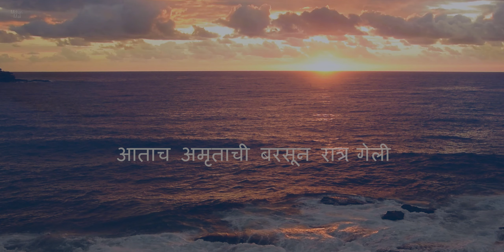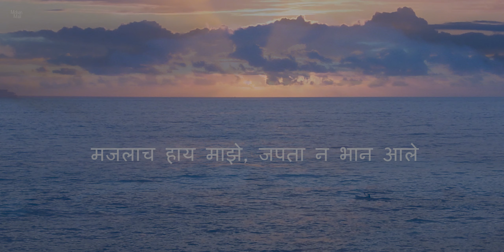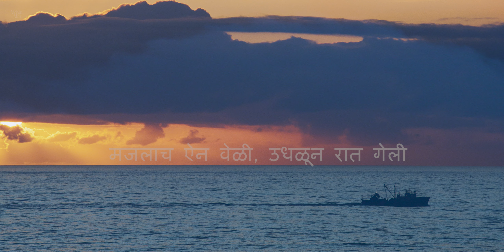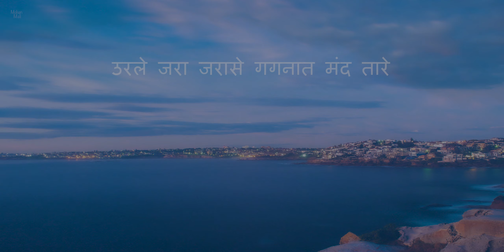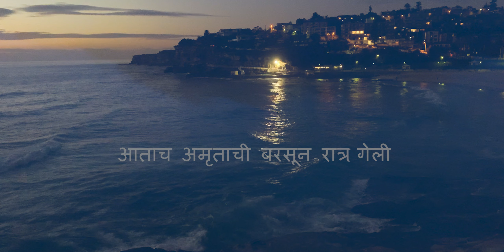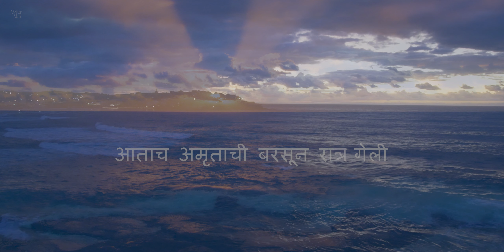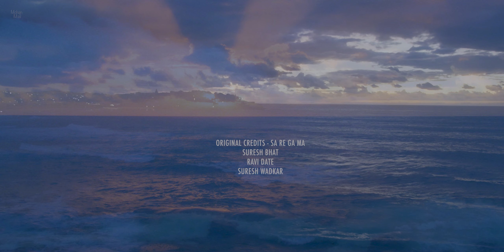AATACH AMRUTACHI BARSUN RAAT GELI | आताच अमृताची बरसून रात गेली | COVER MOHAN MALI | SURESH BHAT I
Atach Amrutachi Barsun Raat Geli
Marathi gazal written by Suresh Bhat
Album - Kavi Gaurav
Originally sung by Suresh Wadkar
This cover version by Mohan Mali
Original rights Sa Re Ga Ma Pvt. Ltd.
Atach Amrutachi Barsun Raat Geli  Lyrics
Superhit Marathi Songs

आताच अमृताची बरसून रात गेली
आताच अंग माझे विझवून रात गेली

मजलाच हाय माझे जपता न भान आले
मजलाच ऐनवेळी उधळून रात गेली

उरले जरा जरासे गगनात मंद तारे
हलकेच कूस माझी बदलून रात गेली

अजुनी सुगंध येई दुलईस मोगऱ्याचा
गजरा कसा फुलांचा विसरून रात गेली

स्वर: सुरेश वाडकर
गीत: कविवर्य सुरेश भट
गझलरंग
ALL COVERS BY MOHAN MALI